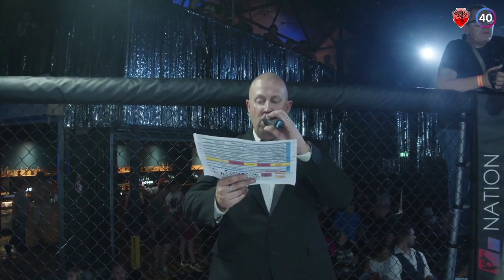Jordan Rutherford vs Lionel Brito - KNIDOM NATIONS COLLIDE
Jordan Rutherford vs Lionel Brito - KNIDOM NATIONS COLLIDE: ENGLAND VS SPAIN (The Spanish Invasion)